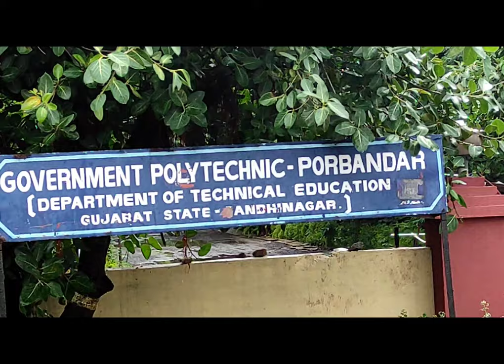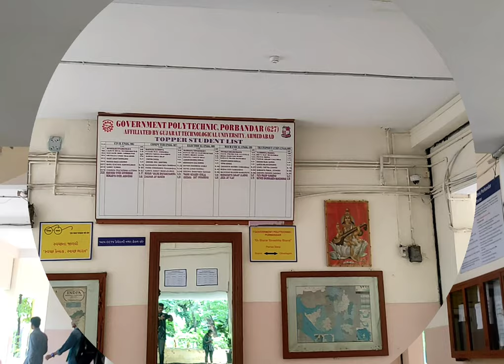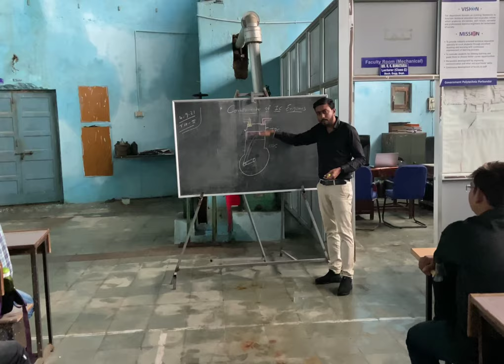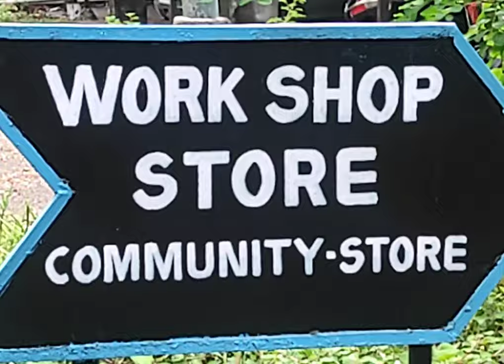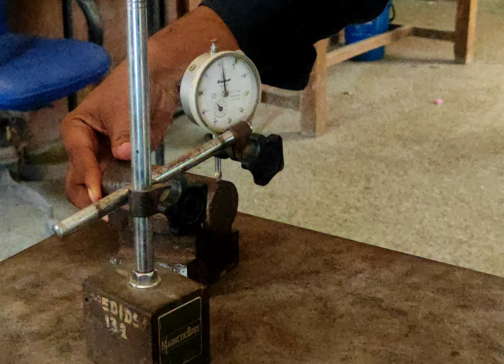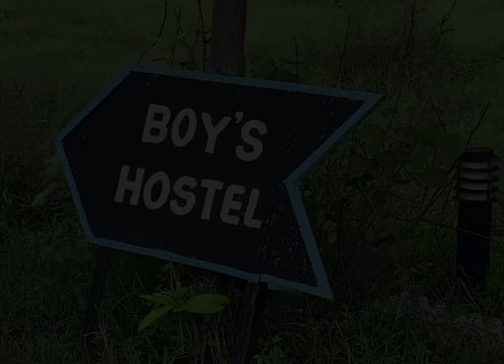Mechanical Engineering Department, Government Polytechnic Porbandar (Documentary)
I am happy to share that students of Mechanical Engineering Department, Government Polytechnic, Porbandar has prepared one documentary to represent Mechanical Engineering Department.
The main intense to prepare this documentary is:
For Students: Current students can feel proud with his/her department that they are studying in such a advanced green campus, with well qualified teaching faculties along with well rich laboratory facilities and other amenities.
For Alumni: Alumni can get recalled with their memories, emotions and feeling which, they have achieved during the entire span of their study in this Mechanical Engineering Department.
For parents: Parents can get trust and quality of department at where their loved one is studying and developing his/her self to fetch the world class challenges.
For Industry: Industrialist can get well aware with the ability of pass out from this Mechanical Department in the form of technical knowledge and skill.

Anyone can find the more details regarding this institute and department

Anyone can comment their emotions and feeling in comment box.

Thanks

Government Polytechnic Porbandar